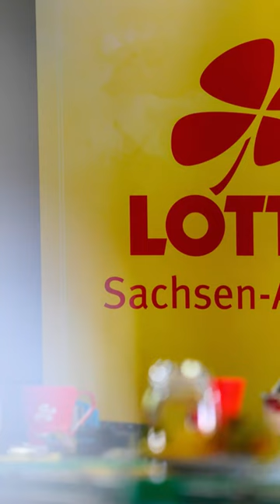Lotto-MILLION in Sachsen-Anhalt VERFALLEN: Spieler meldet sich nicht